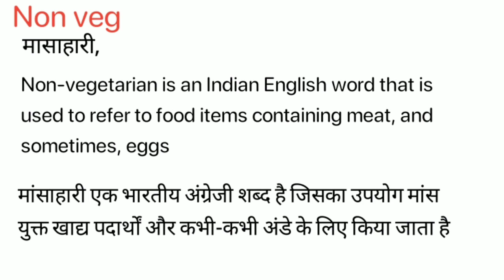Non Veg Meaning in Hindi/Non Veg meaning in Hindi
Non Veg meaning in Hindi /Non Veg meaning in Hindi / Non Veg ka kya Matlab Hota hai / Spoken English Class / Online English Class/Non Veg ka hindi meaning/ Non Veg explained in detail.

इस विडियो में मैं  ,Non Veg शब्द का इंग्लिश मतलब क्या होता है इसके के बारे पूरी विस्तृत रूप से बताया .

इस वीडियो में आप  ,Non Veg का हिंदी में मतलब को जानेगे और साथ में ,Non Veg का pronunciation भी सीखेंगें यानि की आप ,Non Veg के अर्थ के साथ साथ ये भी सीखेंगें की ,Non Veg को कैसे बोले या ,Non Veg को बोलने का सही तरीका क्या है |

If you follow this channel regularly. You can improve your English speaking skill as well as vocabulary. On this channel,( Meaning in Hindi) we provide new English words. Non-Veg our easy spoken English course, you can easily improve your English. We are providing help to English-speaking courses online so Non-Veg you can improve your English at your home and totally free. In this video, Non-Veg our video, you will learn daily use English words which will improve to learn English vocabulary in a simple and easiest way.

If you want to learn English through Hindi language and also want to improve English vocabulary then I think this video will help you a lot. Your work is to exercise with someone on a daily basis. So today's English word is Non-Veg and We will learn Non-Veg Meaning in Hindi.
English speakingSpoken,
English online,
free-spoken,
vocabulary meaning,
Non Veg Meaning in Hindi.
चलिए लिखित रूप में  ,Non Veg word को example के साथ सीखते है .
Let’s learn the Hindi Meaning of, Non Veg in full detail.